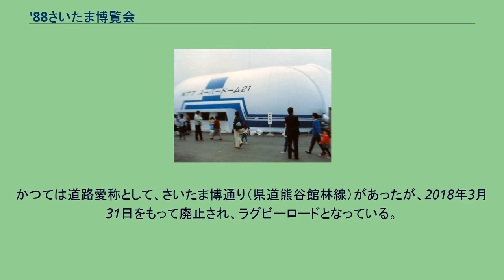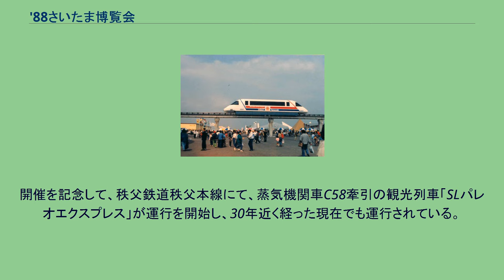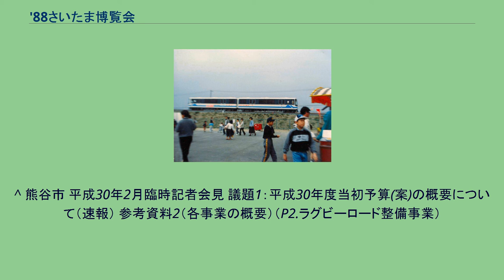'88さいたま博覧会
'88さいたま博覧会（'88さいたまはくらんかい）は、1988年（昭和63年）に埼玉県熊谷市で開催された地方博覧会。
略称はさいたま博（さいたまはく）。
現在は熊谷スポーツ文化公園になっている（熊谷ラグビー場を中心とした西側のエリアが該当する）。
公園内にさいたま博記念の森として名を残している。
かつては道路愛称として、さいたま博通り（県道熊谷館林線）があったが、2018年3月31日をもって廃止され、ラグビーロードとなっている。
この元さいたま博通りには「さいたま博通り店」などと称しているさいたま博通り沿線の店舗があり、改名の義務は無いが、一部で変更する例も見られる。
開催を記念して、秩父鉄道秩父本線にて、蒸気機関車C58牽引の観光列車「SLパレオエクスプレス」が運行を開始し、30年近く経った現在でも運行されている。
テーマ館－動夢さいたま21 渋沢栄一館 くまがや館 埼自販くるま館 TEPCO 3Dワールド東京電力館 ふれあい郵政館 日本たばこ館 未来つくろう館 ミサワホーム館 セキスイハイム館 東芝館 東芝館 埼玉銀行館 CO・OPフレッシュランド NTTスーパードーム21 NTTスーパードーム21 三国コカコーラ館 ヤマザキHSSTステーション HSST たいぎんグリーンハウス
さいしん やすらぎ館 21世紀交通館 ヘルシー21館 水と緑の館 まちづくり館 豊かなくらし館 明日のエレクトロニクス館 グルメ館 ふるさと産業・物産館 ふるさと埼玉館 インポートバザール館 リムトレイン リムトレン ワールドエンターティンメント館 どっかん広場 その他 現在、プレイランドのアトラクションの一部が千葉県野田市にある「もりのゆうえんち」で稼動している。
開催期間中、会場内のステージにてコンサートが開かれた。
その他、引田天功と東京魔術団による41回のマジックショーがあった。
開催期間中、会場内のステージにてテレビやラジオの公開録画、放送が行われた。
^ 熊谷市 平成30年2月臨時記者会見 議題1：平成30年度当初予算(案)の概要について（速報） 参考資料2（各事業の概要）（P2.ラグビーロード整備事業）